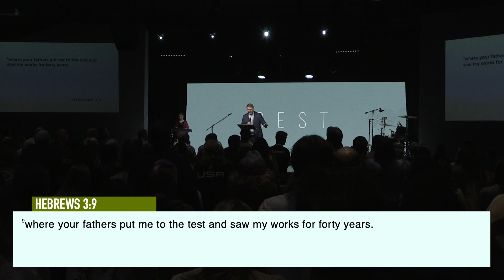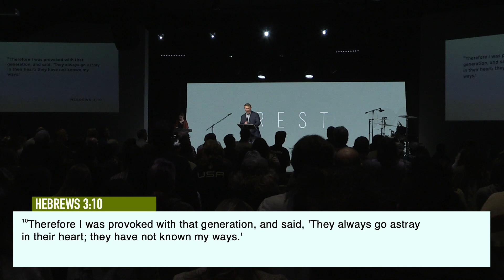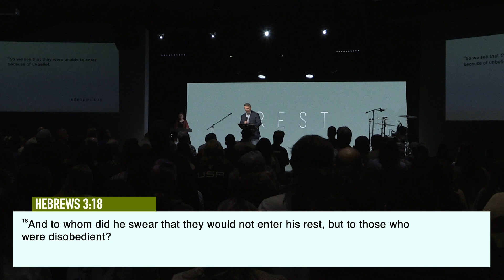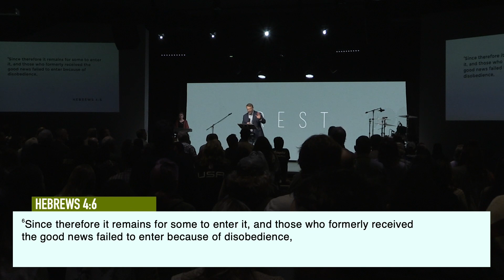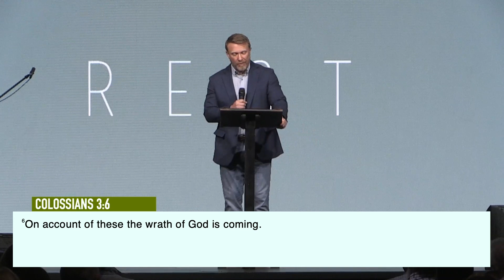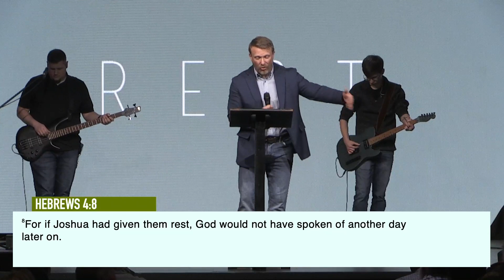Rest - Week 8 - Chris Jones